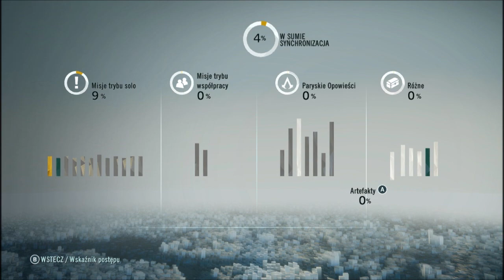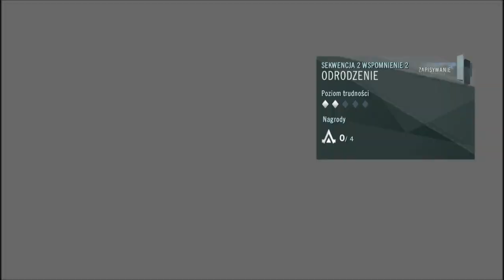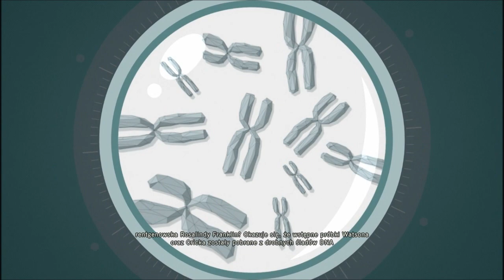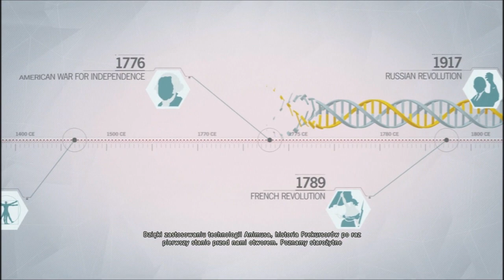Assassin's Creed: Unity #3 - Najgorsza inicjacja, najlepsza ceremonia!